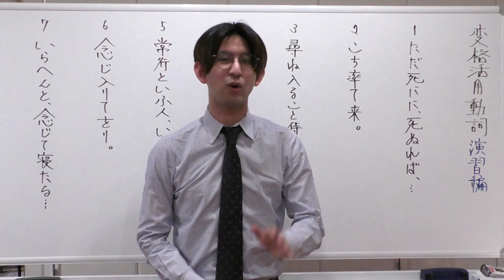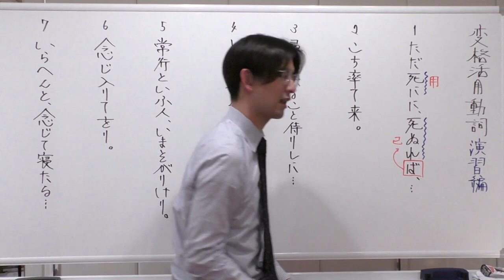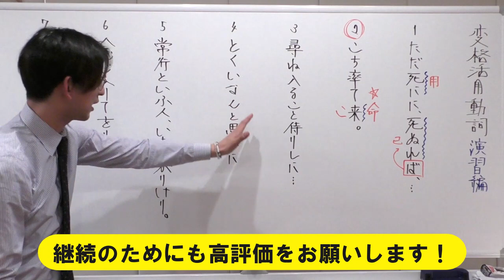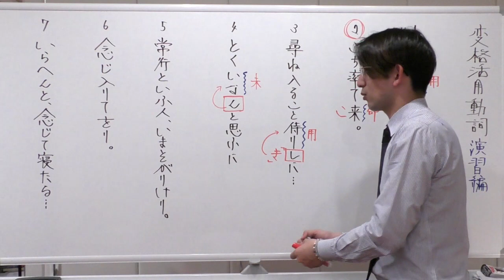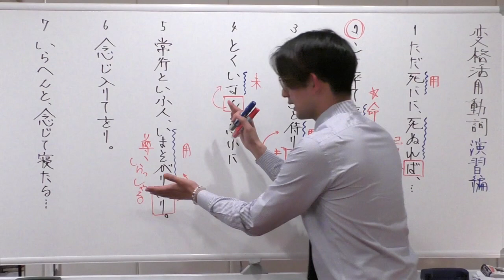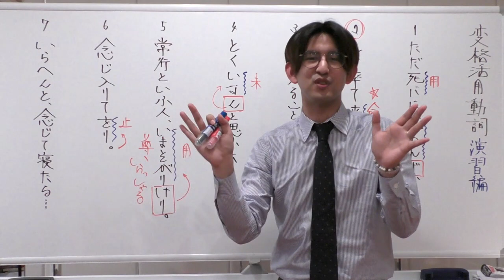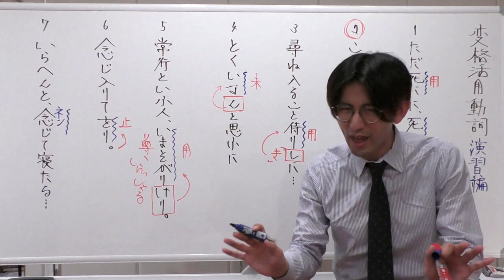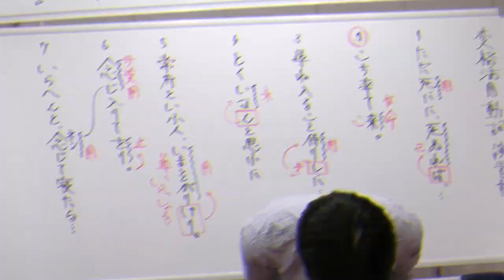【楽しく学ぶ入試古文】演習編７講 変格動詞（カサナラ変の暗記のポイント）【古文読解・古典文法】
映像授業は無料で楽しく学べる！
皆さんの高評価／コメント／シェアが私の原動力です。